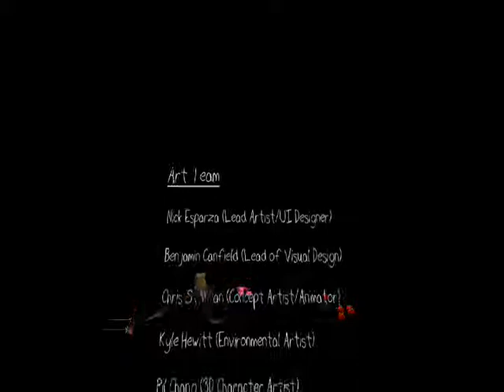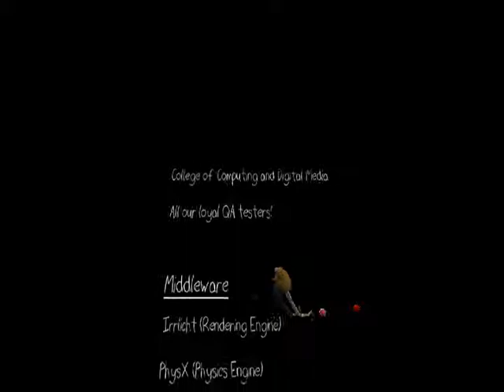Re plays octodad part 2 *I GO JAMES BOND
i finish octodad. ya